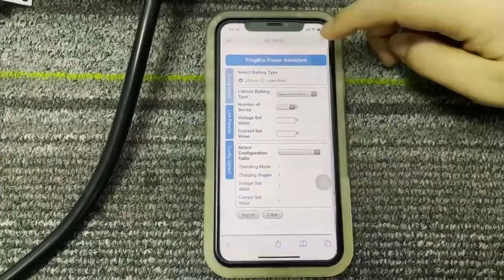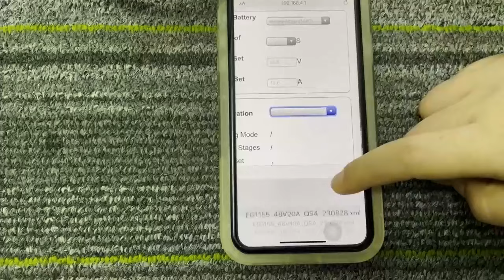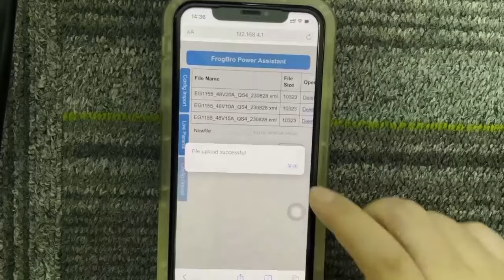UNIVERSAL BATTERY CHARGER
1. Input voltage: 110-140V AC / 180-260V AC
2. Output volt: 36-88V adjustable
3. Output current: 10A / 15A
4. Output power: 350W-900W / 540W-1350W adjustable
5. With LCD display to read the output power, charge cap etc
6. Different output plug like Yamaha, Ez-go RXV,  Ez-go TXT, Club Car,  Small Crowfoot plug
7. You can setup the output power by USB cable or mobile phone bluetooth, no need to buy new charger for different battery